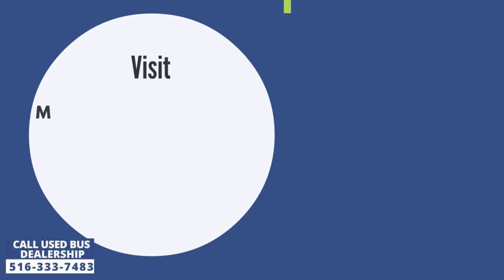Used Buses For Sale | 2011 Ford E350 Non-CDL Wheelchair Bus For Sale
Its difficult to find a 4 seater bus because we have cars for that purpose. This 12 passenger bus for sale can seat up to 13 passengers including the driver. It has 2 double flip seats in the rear end that can be folded and hooked by the side walls to accommodate up to 4 wheelchair positions. When there are 4 disabled passengers travelling in the bus, the flip seats can be folded up. This will leave space for 8 passengers. Similarly, if 2 disabled passengers are traveling in the bus then the flip seats can be deployed to seat all 12 passengers. The seats are in vinyl and are equipped with seat belts, arm rests and grab handles to ensure passenger safety during transit. The windows are wide and tinted so travelers get full panoramic view of the entire route as they journey from one destination to another. At the same time the tint prevents ultraviolet solar rays from entering the passenger cabin. This ensures maximum comfort for the traveler during long trips across cities and states. To further improve the experience the bus has front and rear heavy duty air conditioner for the summer months. And a rear heating unit for the colder seasons. This keeps the travelers warm during winters and cold during the summers. Thus providing a smooth and comfortable ride to all passengers and drivers over long distances.

It can be converted into a 4 seater bus by making the 2 fixed seats into flip seats. So there will be 4 flip seats and 2 fixed seats. The flip seats can be folded and unfolded on demand as the number of adult passengers and handicap riders increase and decrease. This is a small bus and it would be difficult to find buses with less than 15 seats. Generally classified as tiny bus, shuttle bus, commercial bus and so on. Practically there is no bus with 4 seats. Because there are cars available for the same tasks. Buses are primarily used for small group transportation. Just like one family would need atleast one car. Similarly, a business or organization needs at least one bus. To transport their employees and workers around short distances.

A Ford E350 shuttle bus for sale is one of the best models to purchase because its spare parts are easily available in local markets across the United States. In the rare event this vehicle breaks down due to an accident then repairing and replacing the worn out parts wont be a hassle. This feature alone strategically makes way for a long term profitable relationship with the bus. Because it is not unusual for owners to sell their vehicles just because they could not locate spare parts in the local markets. Some times parts of Obsolete model buses can be imported from other countries but they cost more excluding international shipping charges and custom duties. Highly trained professionals would be required to fix these unfamiliar parts into the obsolete vehicles. Overall its a mess if parts cannot be sourced from the local outlets. Buyers should always look for popular model buses so their vehicles can be serviced and proper maintenance carried out even if they are 10,000 miles away from their home location. A 2011 transit bus for sale just like the one mentioned above will last a lifetime if maintained on regular schedule. Its less than 10 years of age and has a little over 100,000 miles on its odometer. On average vehicles like these last for up to 250,000 miles or up to 15 years. Since this 12 seater bus for sale was manufactured in 2011, the first owner has used it for up to 9 years and utilized up to 125,000 miles. This means the second owner can use this vehicle for 6 years and up to 125,000 miles more. The original price of this bus is more than $48,000 before taxes but we are selling its used version of a mere $27,500. That is almost half the price and the new owner gets to use it for a longer duration than expected. Industry experts suggest used buses for sale should not be used more than 5 years or more than 20,000 miles annually. This bus clearly fulfills the required standards set by the experts.

This 2011 shuttle bus for sale can either be used by businesses, organizations and institutions to satisfy their group transportation needs or they can be used individuals to setup their own transportation business. For example since this is a wheelchair bus, it can be used to provide non medical emergency transportation to seniors and disabled members of the population so they can reach their doctors on time, attend friends and family or participate in other recreational activities like visit the beach or shopping mall during weekends. Alternatively it can be used as a recreational vehicle by simply removing the 12 passenger seats and replacing them with furniture like a single bed, couch, table and chairs. This converts the motor coach into a living.